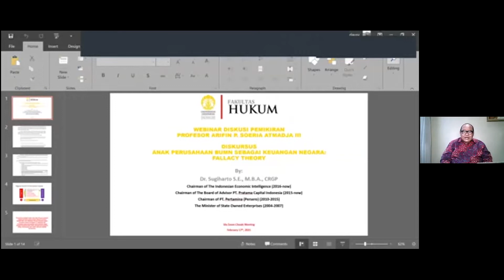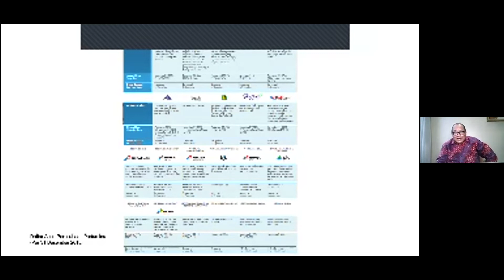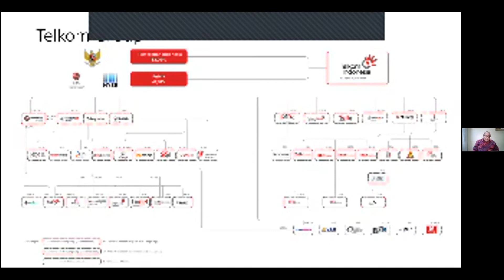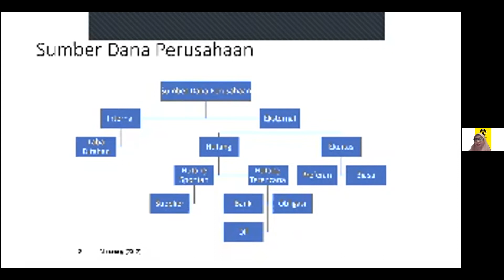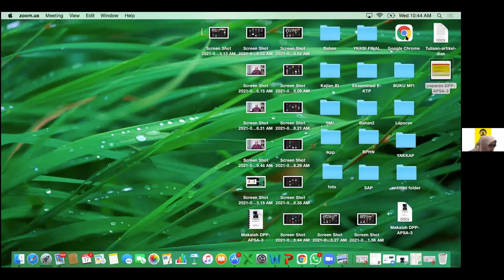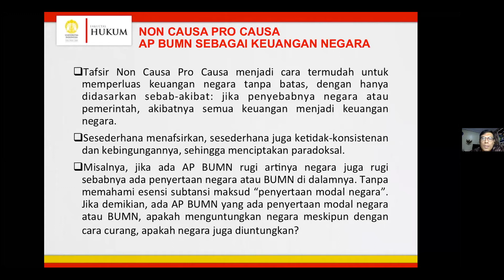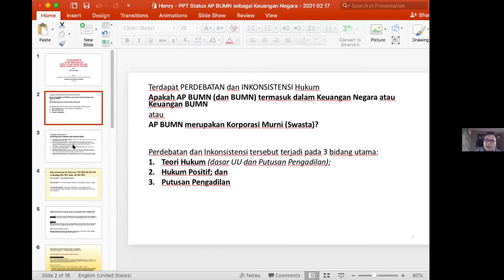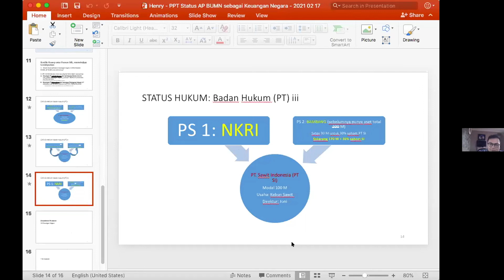Webinar Diskursus Anak Perusahaan BUMN sebagai keuangan Negara: Fallacy Theory ?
Webinar Diskusi Pemikiran Profesor Arifin P. Soeria Atmadja III dengan judul Diskursus Anak Perusahaan BUMN sebagai Keuangan Negara: Fallacy Theory ? Di Fakultas Hukum Universitas Indonesia